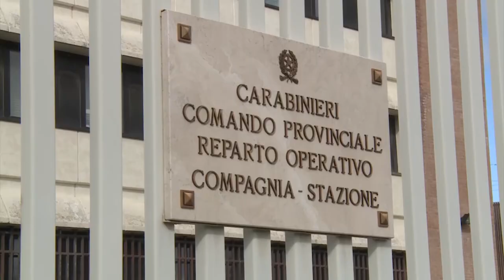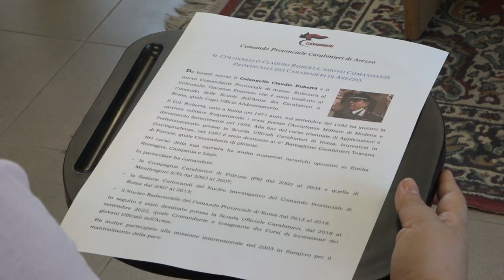Carabinieri, il nuovo comandante provinciale è Claudio Rubertà